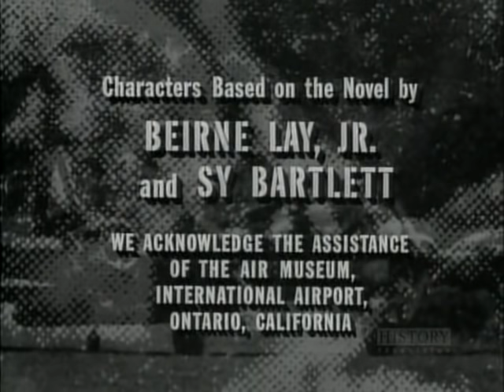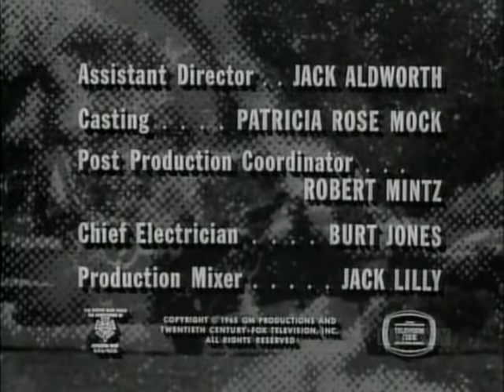twelve o'clock high : S2E09 I Am The Enemy